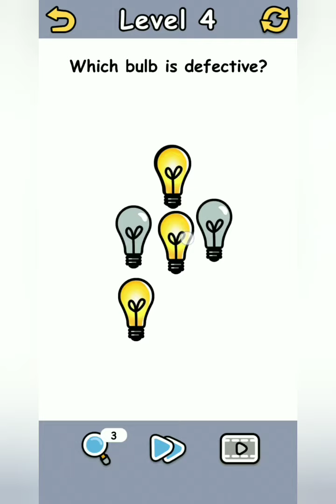brain crack level 1 to 10 | walkthroug | Hit Game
Is your brain big enough? Test your IQ in #1 IQ Puzzle Game!

How high is your IQ? Is your brain big enough? Solve all tricky questions and see if you're smarter than your friends!

Brain Crack is the #1 IQ Puzzle Game with a series of tricky brain teasers. Think outside the box and break common sense! Train your logic, memory, intelligence, imagination, problem-solving skills, and creativity now!

Brain Crack Features:
- Imaginative gameplay and mind-blowing teasers to trick you all
- Unexpected game answers to the tricky quizzes and riddles
- Hundreds & thousands of questions & answers, and more added across multiple topics
- Learn something new while having fun
- Make your mother proud
- Think creatively outside and inside the box
- Play Brain Crack anywhere, anytime and without WIFI